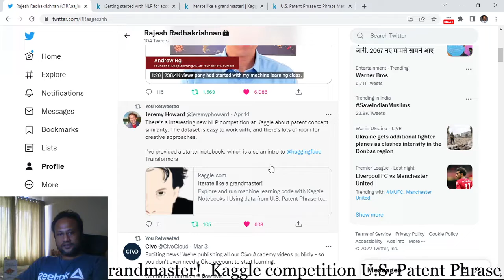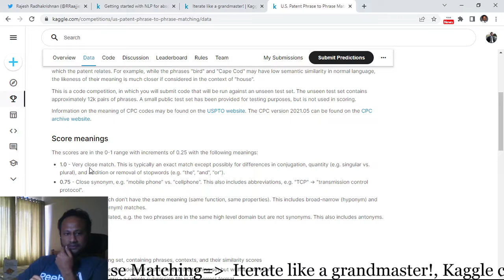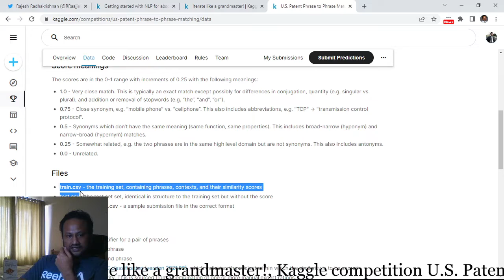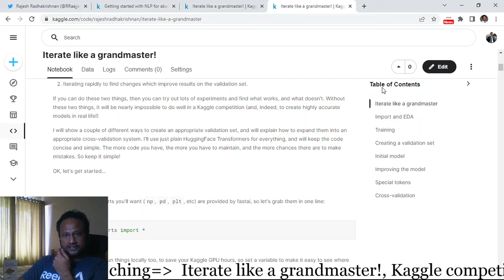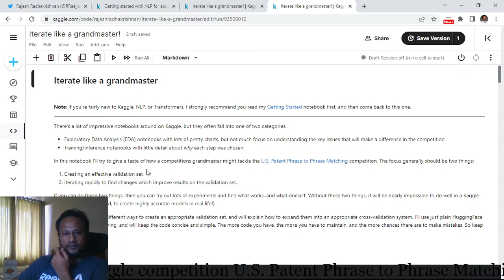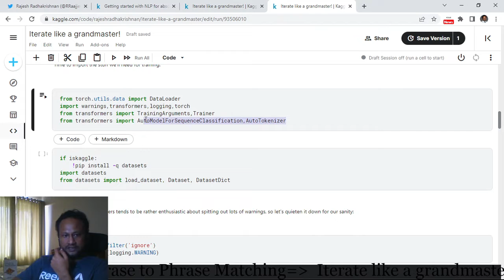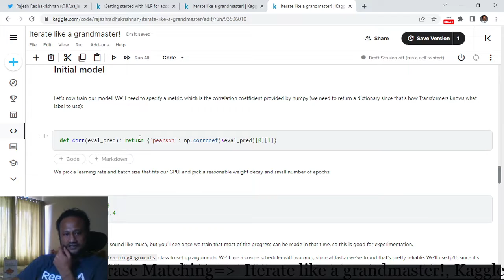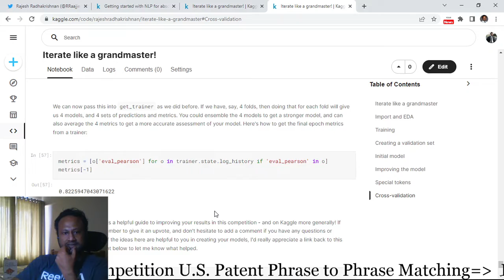Ep1028: An introduction to JEREMY HOWARD's iterate-like-a-|fastai|Huggingface|kaggle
**use headphones**

Audio is in Malayalam Language, Hope you like it :-)